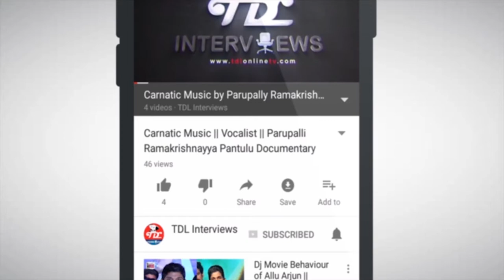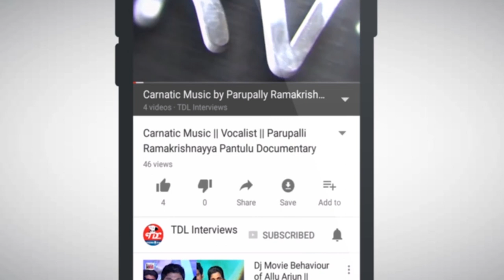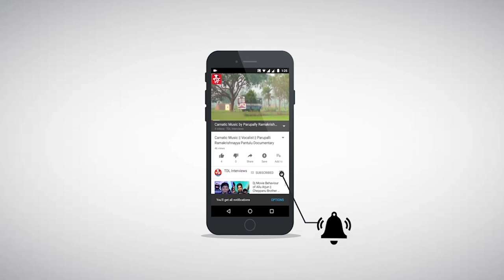Singer Srinidhi Exclusive Interview || Telugu Singers Interviews || Super Singer || Classical Singer